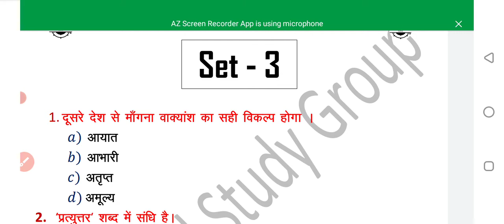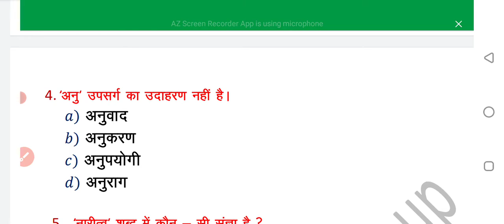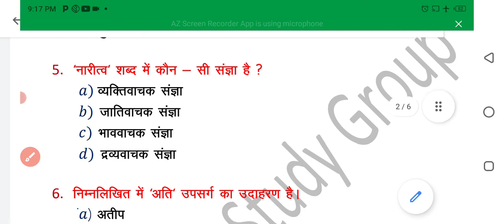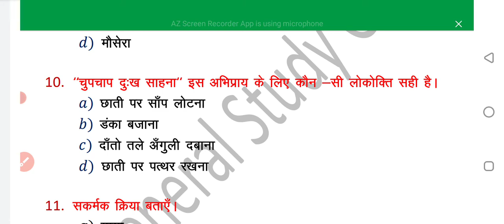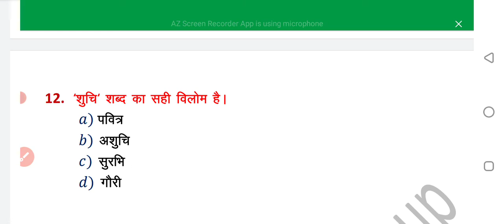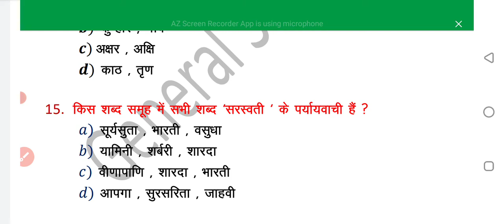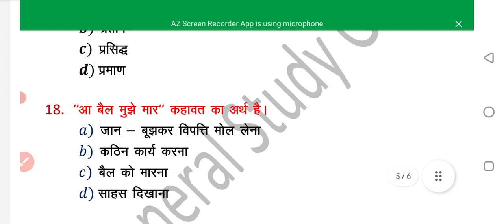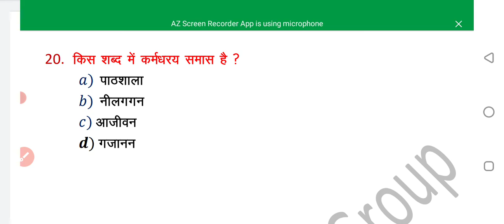Bihar Daroga Mains Hindi Practice Set:- 03 | Bihar Daroga Mains Hindi previous year question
"Bihar si,
"bihar adda247,
"bihar adda247 live,
"bihar adda247 videos,
"bihar exams preparation,
"bihar daroga"
"bihar daroga mains 2022"
"bihar si mains strategy"
"bihar si mains syllabus"
"bihar daroga mains classes"
"bihar daroga mains exam date"
daroga mains question paper 2020, daroga previous year question, bihar daroga mains previous year question, bihar si, Bihar daroga mains